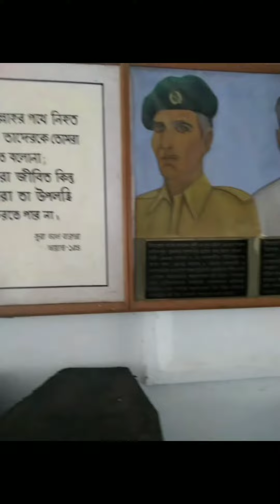CCPC||Chattogram Cantonment Public College❤